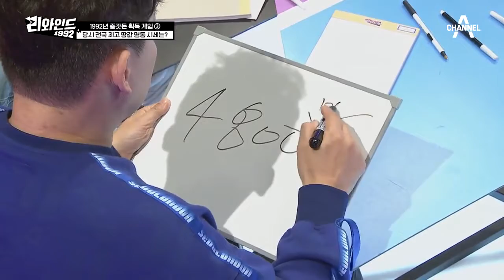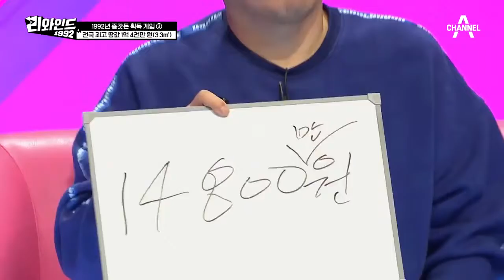※언빌리버블※ 1992년 당시 최고 땅값인 명동 시세가 1억 4천만 원...?ㄷㄷ | 리와인드 17회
소름주의! 거의 비슷한 금액을 맞힌 명수?!
한편 말을 잃은 탑골스타팀^^

시간을 달리는 게임!
리와인드 매주 수요일 밤 9시 50분 방송